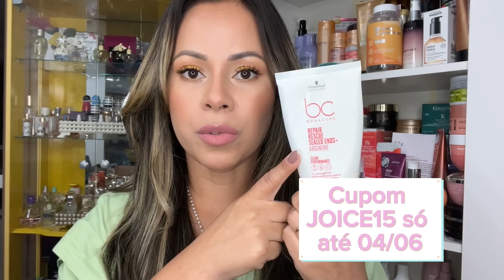✂️5 PRODUTOS que Salvam as PONTAS DOS CABELOS🚨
5 Produtos acessíveis e 5 importados para salvar as pontas dos cabelos

Lembre-se de que cada pessoa tem um tipo de cabelo único, então é importante experimentar diferentes técnicas e produtos para descobrir o que funciona melhor para você. Se as pontas do seu cabelo estiverem extremamente danificadas, consultar um profissional de cabelos pode ser uma boa opção para um tratamento mais específico.